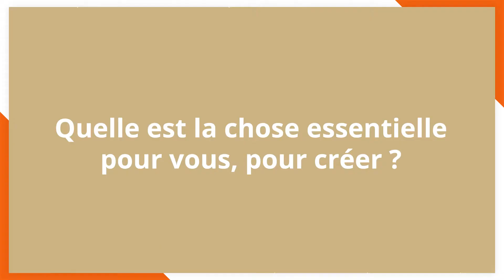L'interview de Hicham Lahlou, Designer International Marocain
Hicham Lahlou, Designer international marocain, connu pour avoir popularisé le design et véhiculé l’image d’un Maroc contemporain et créatif.
Hicham nous raconte son parcours, ses réussites ainsi que ses obstacles.